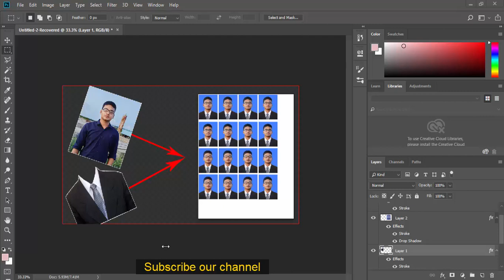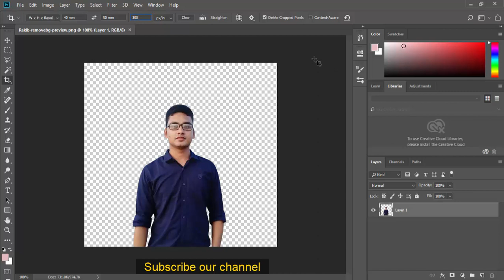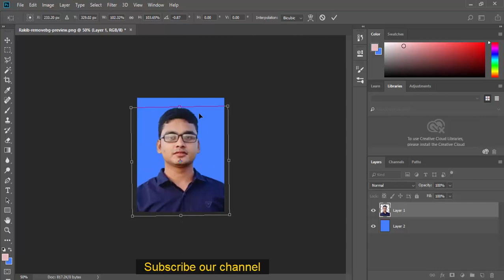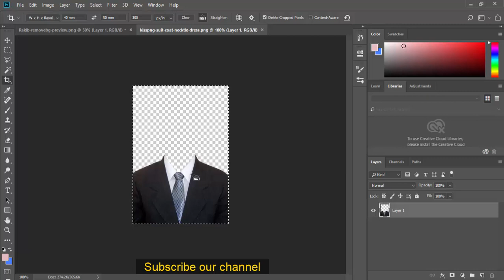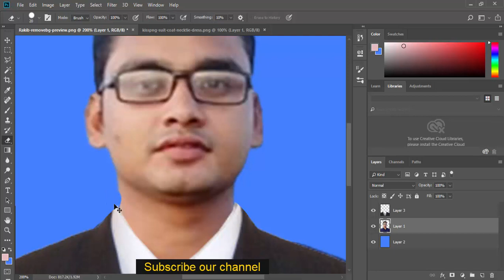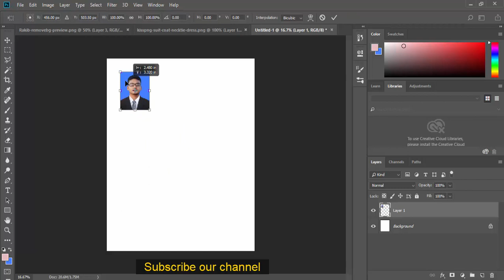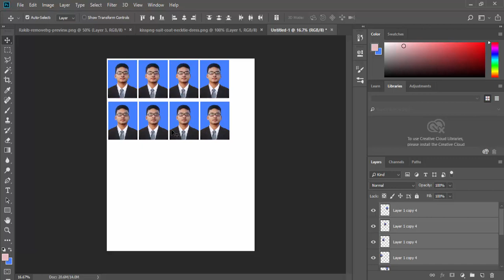Make Professional Passport Photo easily And Cot tie joint in Photoshop 2024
Adobe photosop cs5
Photoscape
Background change in photoshop Bangla tutorial
Adobe photoshop lightroom
Background remove in photoshop Hindi
Change background
Change background-color
How to change background color photoshop
Change images background
Change background in photo
How to change mages background
How to cut out hair in photoshop
Easy background remove tutorial
How to cut out hair with busy background
How to remove complex background in photoshop
Bakgrund remove in photoshop of English

how to remove photo background in photoshop cc 2019
how to remove photo background in photoshop cc 2020 tutorial
how to remove photo background in photoshop in mobile
how to cut out hair from a busy background in photoshop
how to cut out hair in photoshop cc 2019
how to cut out hair in photoshop tutorial
how to cut out hair from a background in photoshop
how to cut out hair in affinity photo
how to cut out boy in photoshop
how to cut out girl in photoshop